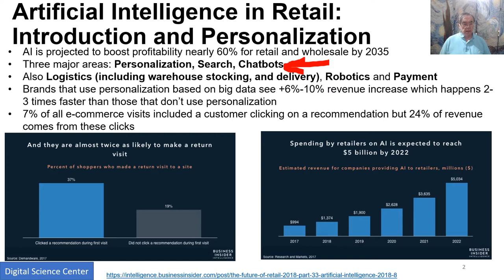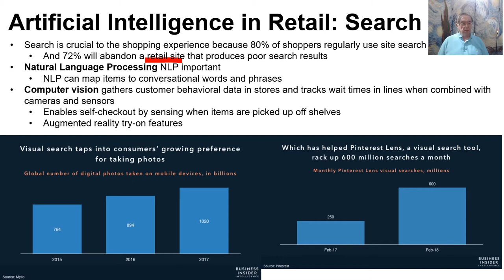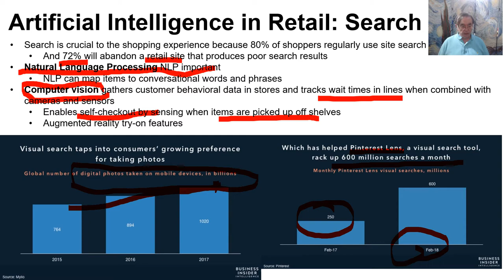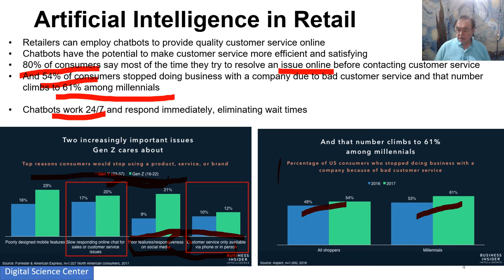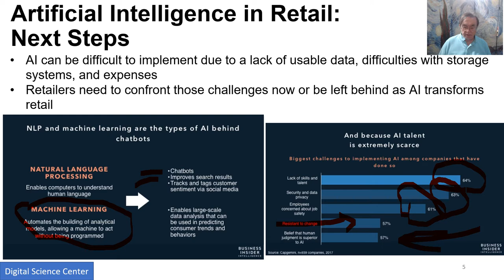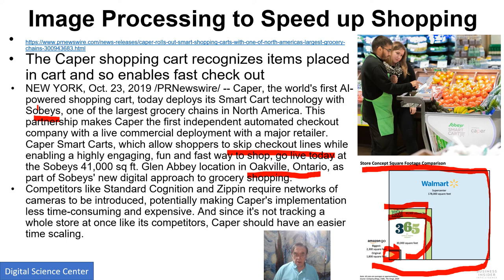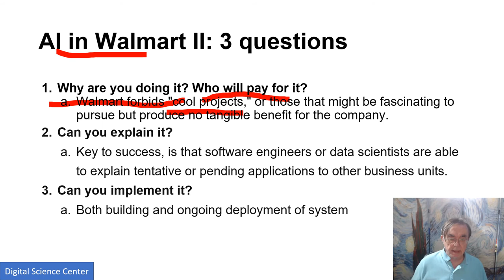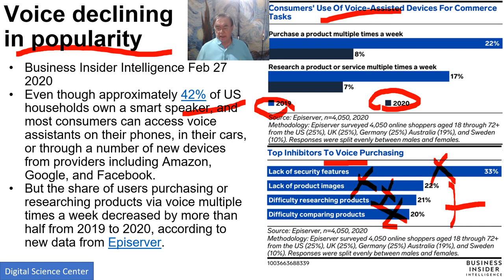AI in Commerce B: AI in Retail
AI in Commerce
AI-First Engineering, Deep Learning
e-commerce and the transformation of “Bricks and Mortar”
B: AI in Retail